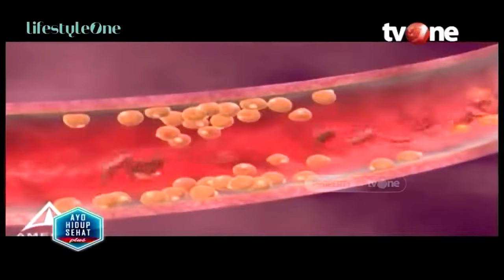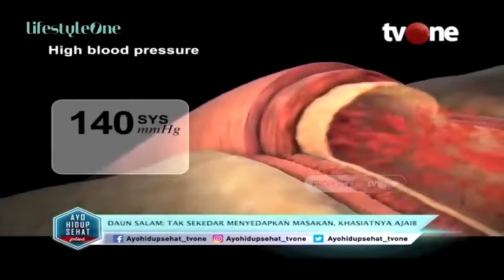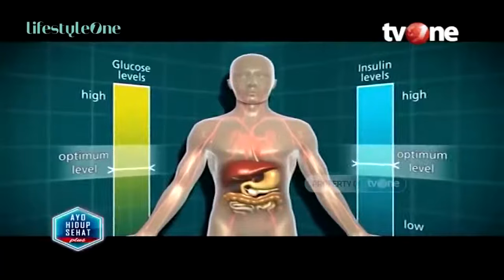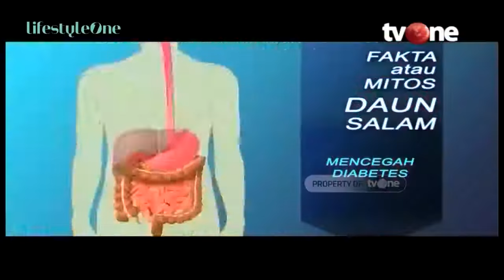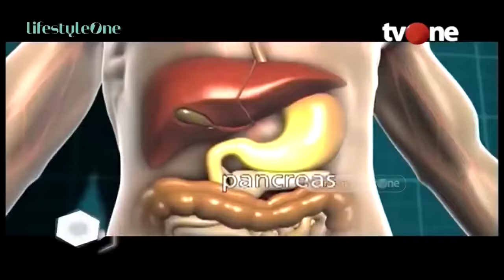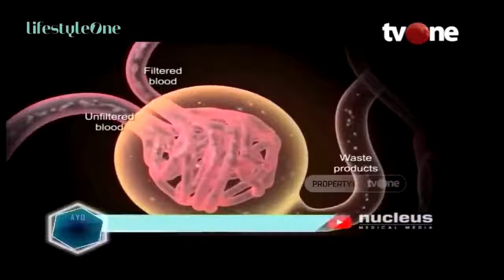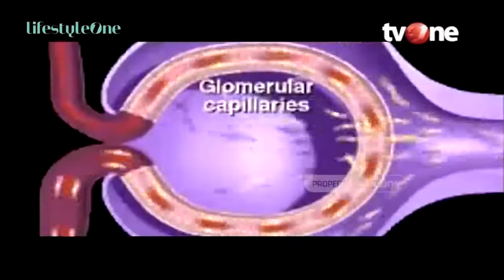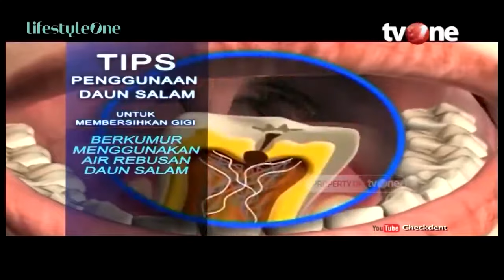Daun Salam Pereda Nyeri Alami, Mitos atau Fakta? | Hidup Sehat tvOne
Hidup Sehat tvOne - Daun Salam Pereda Nyeri Alami, Mitos atau Fakta?

(RA01)

Thankyou ☺❤
Hidup Sehat